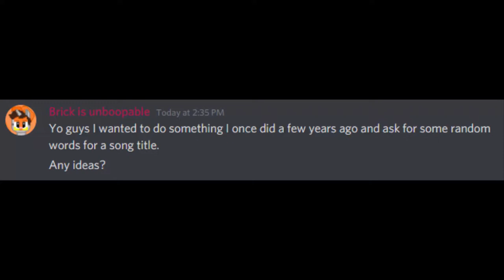Brickface Productions - Twisted Pretzel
This is the third time that I've picked a name with food in it. At this rate I could just make a whole album themed around food. XD